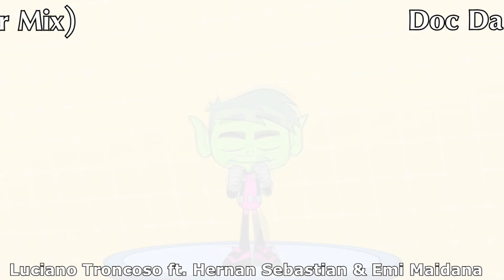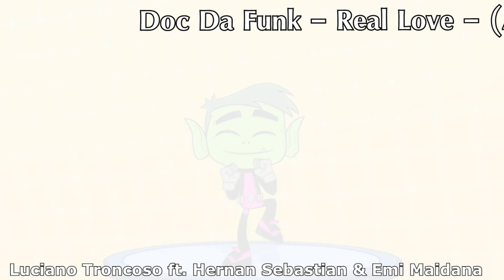Doc Da Funk ★ Real love ★ Luciano Troncoso ft. Hernan Sebastian & Emi Maidana 🎧 (After Mix)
Luciano Troncoso A.K.A. Dualkings / Dj Resident Arte + Arte - Pinar

Dj Hernan Sebastian / Contrataciones / 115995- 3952